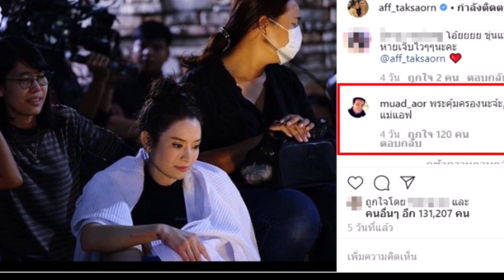แอฟ ทักษอร สุดซาบซึ้ง นอกจากทีมงาน ก็มีลูกสาว น้องปีใหม่ ที่เป็นห่วง!